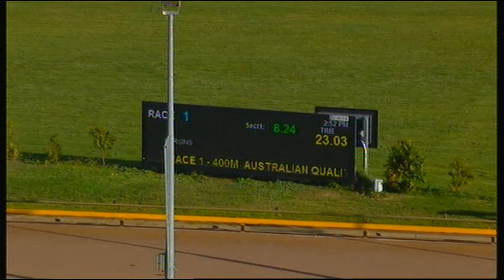WGL FRI 29 MAY 20 R1